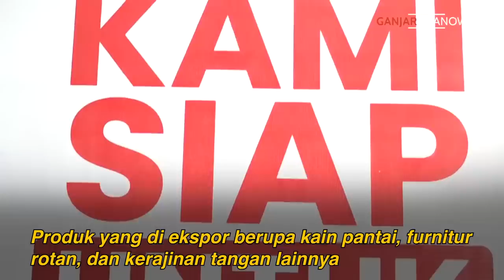SENYUM BAHAGIA UMKM JATENG DIBANTU EKSPOR KE PERANCIS